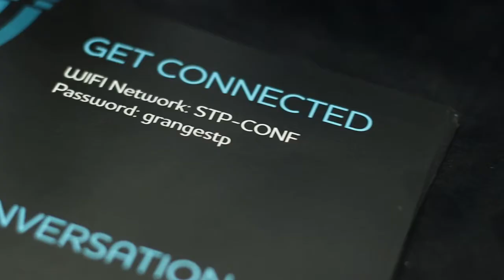Highlights of Palladium Positive Impact 2018: Reimagine Strategy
Palladium’s Positive Impact Summit 2018, Reimagine Strategy , welcomed ambitious leaders from across the world to consider practical routes to success for companies who recognise that economic and social impact are intrinsically linked.

To achieve Positive Impact, a reimagining of how we pursue growth, how we build partnerships and how we unlock capital is required.